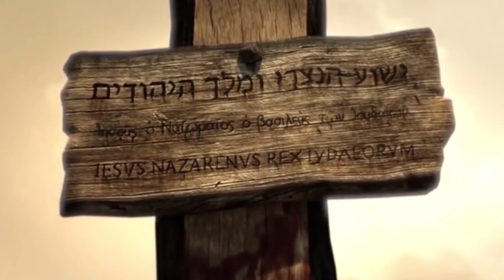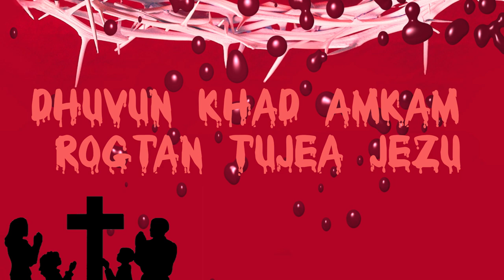Amolik Rogot Tujem (Lyrics)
Singers: Kadisha D'sa & Brian Cola.
Graphic Creation:Leonard Afonso.